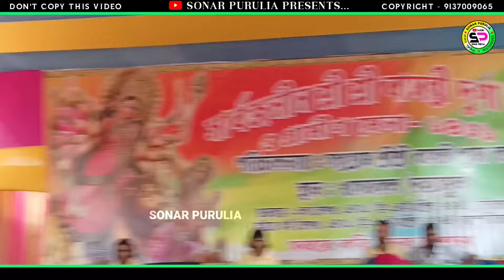কুন্দন কুমারের বিখ্যাত সেড গান || kundankumar || Kundan Kumar Kanika karmakar stage program 2024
Singer - Kundan Kumar

Camera Edit - Sourav Mahato

Input - Das sound ( Manikpara )

Program - Dahatmul , Ladhasuli , Jhargram